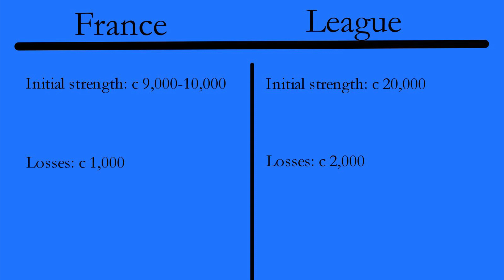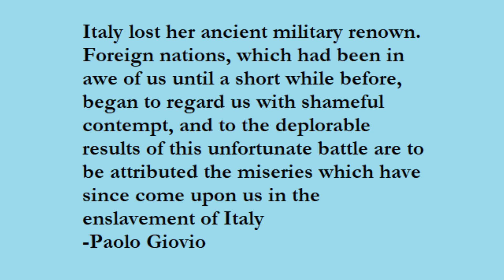Battle of Fornovo part two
Part two of two for my video on the Battle of a Fornovo,  where French and Italian forces finally clashed.

Fornovo 1495: France’s Bloody Fighting Retreat, by David Nicolle
The Italian wars: 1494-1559, by Michael Mallet and Christine Shaw
The Prince, by Niccolo Machiavelli
Encyclopedia of Battles, by David Eggenberger
Mercenaries and their Masters, by Michael Mallet
Italian Condottiere 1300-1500 By David Murphy
Diary of Alessandro Benedetti
Origins of the Modern European State System, by M.S Anderson